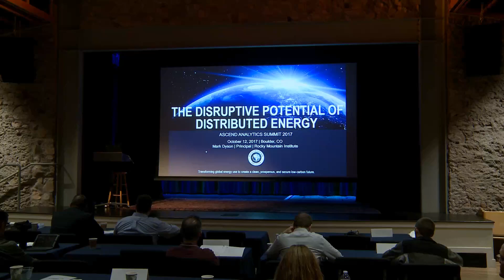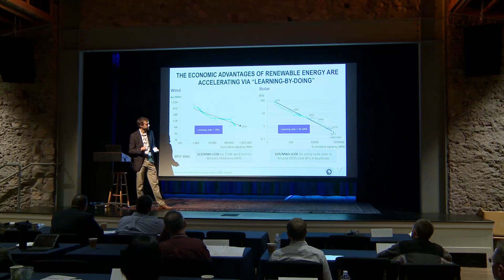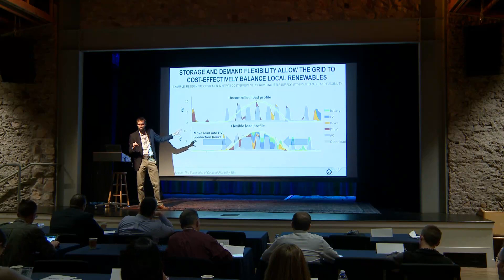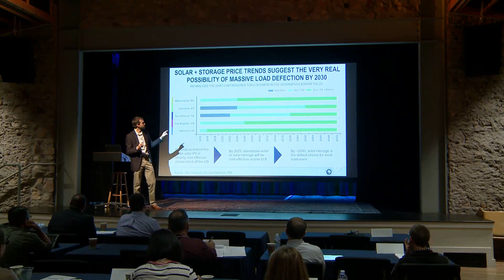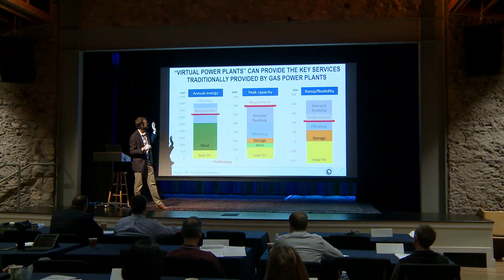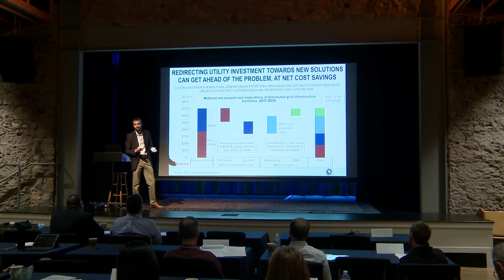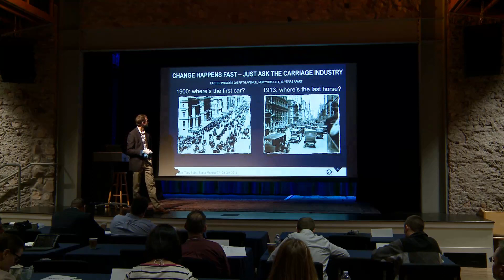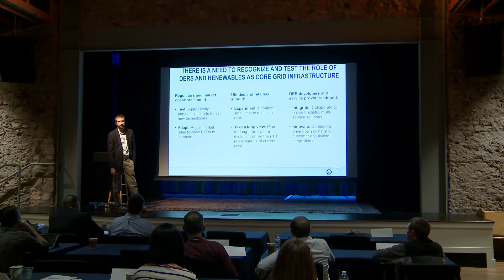Mark Dyson of Rocky Mountain Institute Discusses the Disruptive Potential of Distributed Energy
Mark Dyson, Principal at Rocky Mountain Institute, discusses the disruptive potential of distributed energy at the 2017 Ascend Analytics Summit.